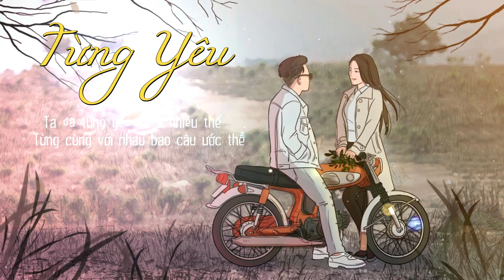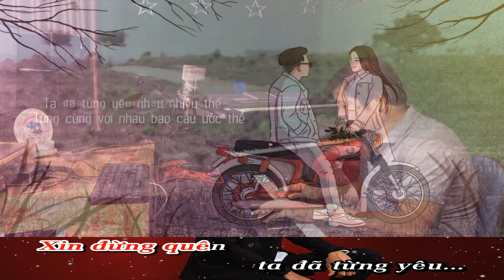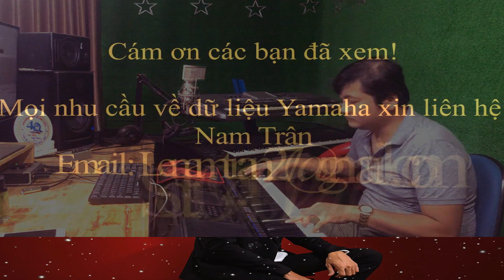Từng yêu - Karaoke Nhạc sống (One man Band) Nam Trân - Yamaha SX900 - Tone nữ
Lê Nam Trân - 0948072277